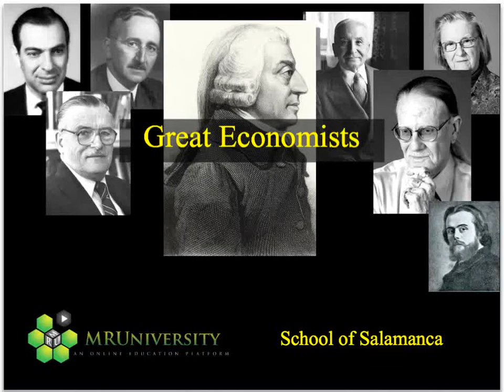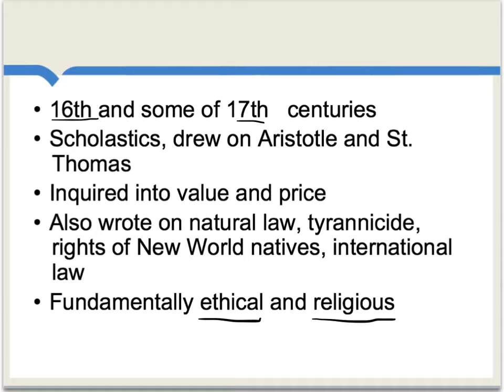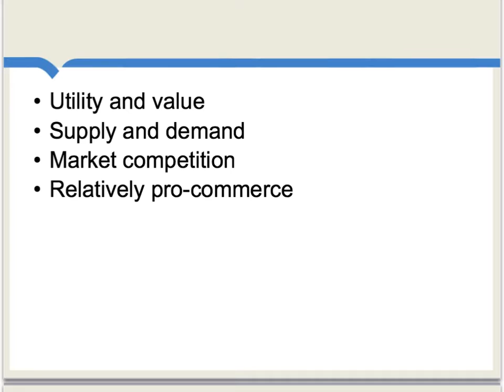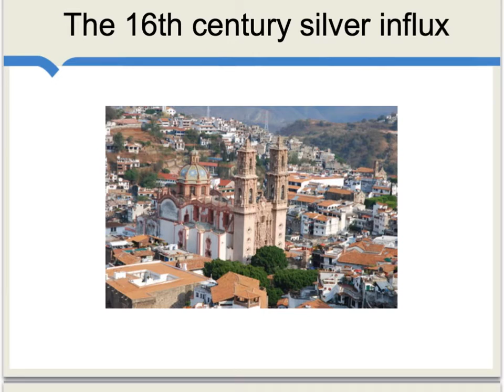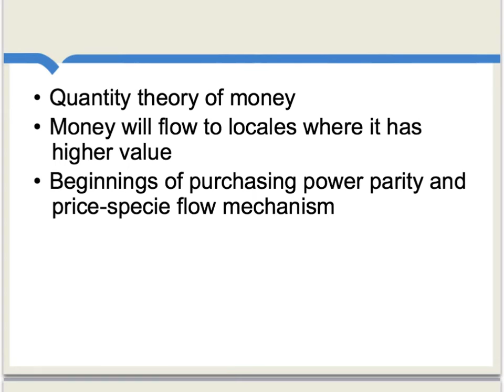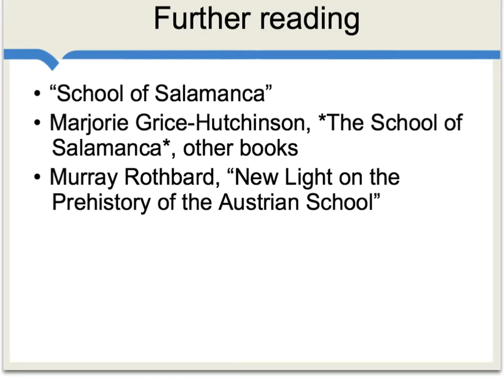School of Salamanca